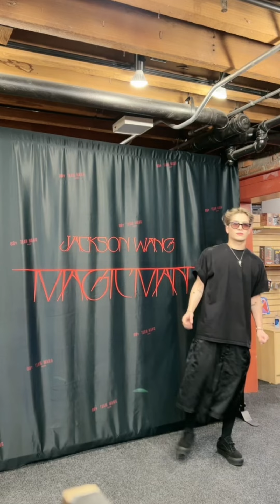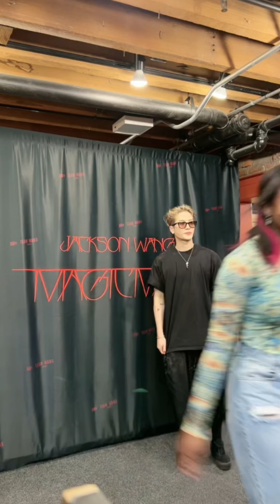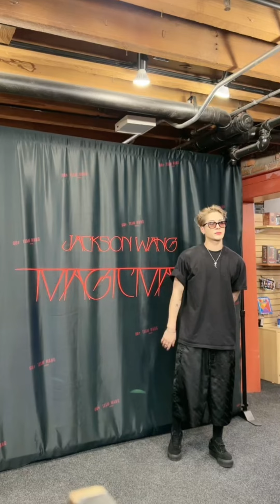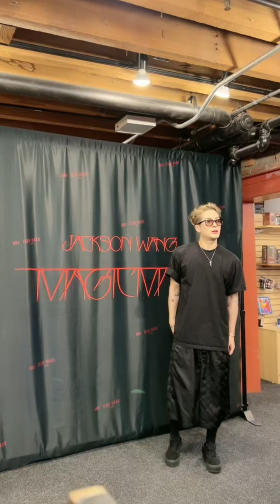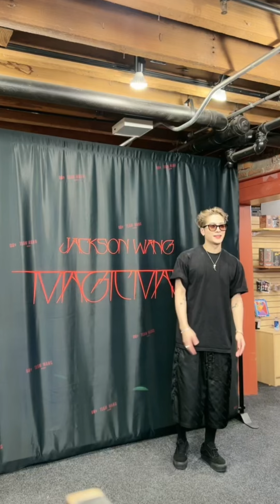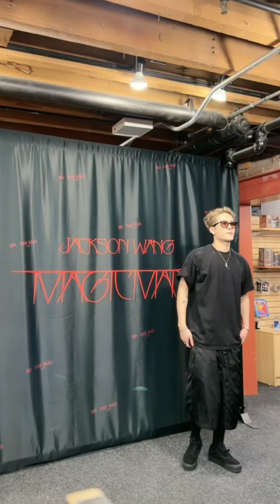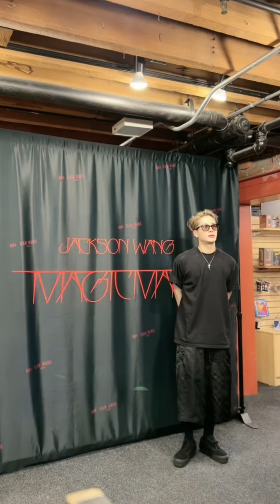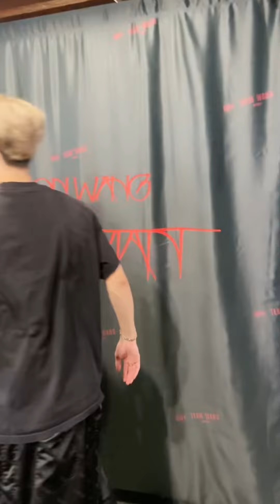Jackson Wang - บรรยากาศในงาน Meet & Greet in Boston 220914